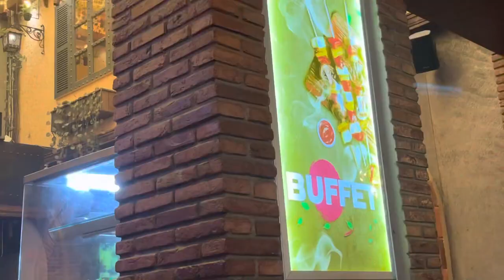Castle’s Barbeque CP | Lunch Buffet Review 2023 | Paid only ₹500/-* for Unlimited Buffet | Food Vlog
NewVlogAlert - @AbsoluteBarbecue Vlog: Absolute Barbecues GIP Noida | Best Lunch Buffet Review 2023 | Best Buffet in Delhi NCR